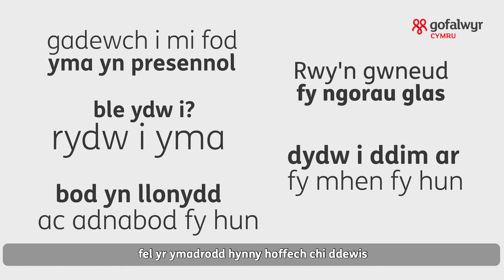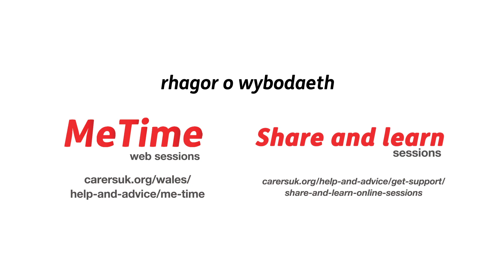Ymwybyddiaeth Ofalgar i ofalwyr - Mantras